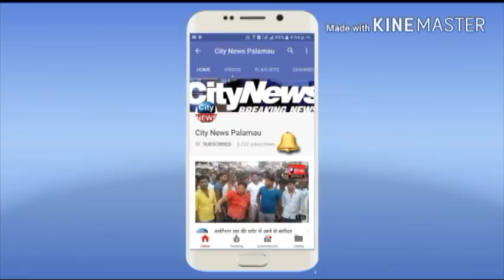चंदवा पुलिस ने बोरसीदाग स्थित पलामू ढाबा के पास से किया 237 किलोग्राम डोडा बरामद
डोडा व्यवसायी बालेश्वर प्रजापति गिरफ्तार